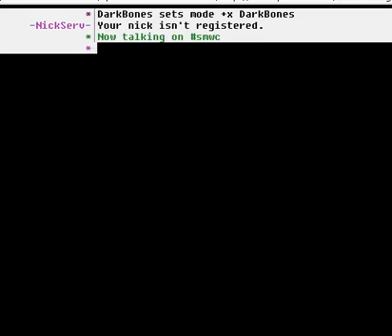Let's Play: Do Re Mi Fantasy: Part 18: Try and you will not Succeed.